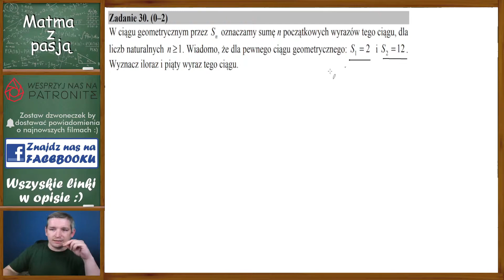Matura CKE 2019 p Podstawowy Zad 30 czerwiec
Zostaw LIKE jeśli podoba ci się ten filmik, kliknij w SUBSKRYBUJ i dzwoneczek by otrzymać powiadomienia o nowych filmach oraz zostaw KOMENTARZ, w którym podrzucisz nam ciekawe zadania do rozwiązania w kolejnych filmach lub uwagi dotyczące filmu